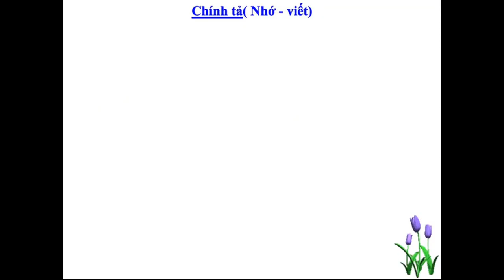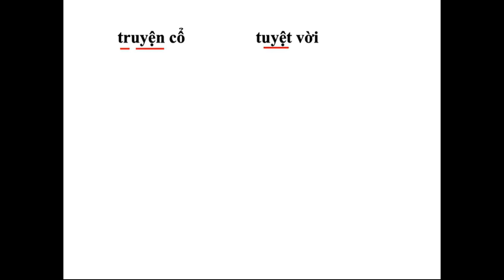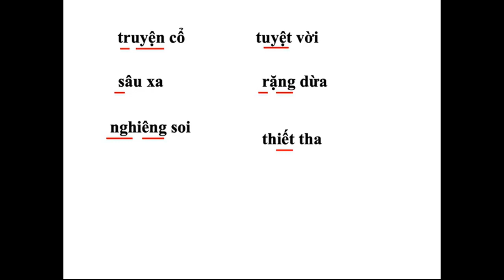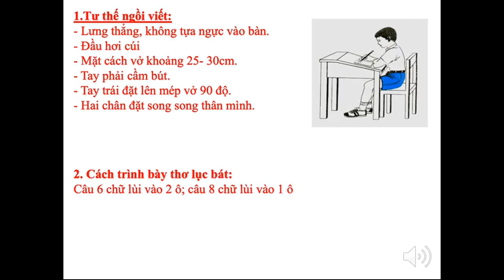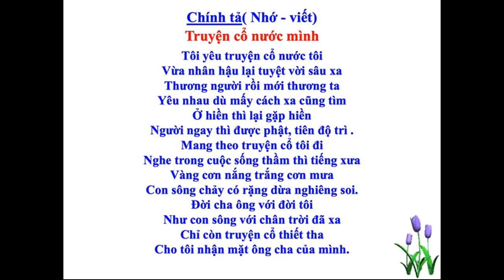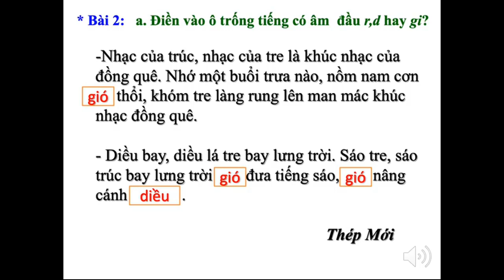CHÍNH TẢ lớp 4_ Tuần 4: TRUYỆN CỔ NƯỚC MÌNH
Bài học online môn TV (Chính tả lớp 4)_ Tuần 4